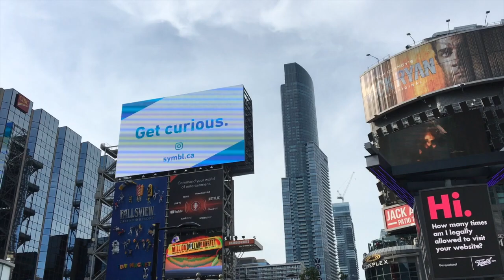Goodbye Little Girl/Nina Yamauchi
I made a music video with my photos and videos on my phone for my original song, Goodbye Little Girl.

Lyrics

In this big city where I live
I'm walking on this road
I was just a little girl
I had a big dream
And I chose to chase it

It's a long long way to get there
Sometimes I don't know where I'm going
Sometimes I have to close my eyes not to see this world

In this big city
I said goodbye to a little girl
Moving away from the life I knew
But I didn't know which way to go
I didn't know which way to go

Broken heart, burning out, getting lost
But life goes on
Falling down, crying out
I try to pick myself up
'cause life goes on

I'm in this big city
I said goodbye to her

credits
released August 26, 2019
Vocal/Keyboard NINA(Chizuru Yamauchi)
Bass/Drums/Recording/Mixing/Mastering Peter Bull